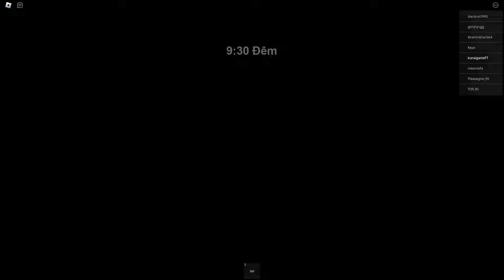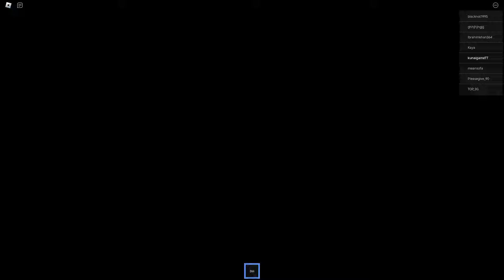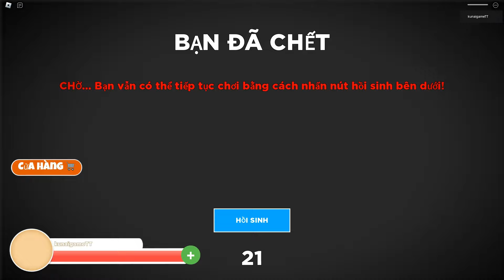Roblox game kinh dị Don't sleep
Hãy cho mình 1 LIKE và 1SUBCRIBE nhé